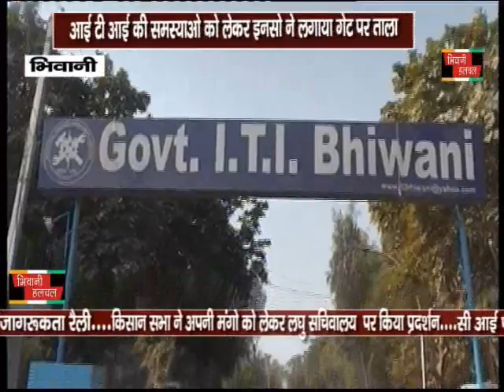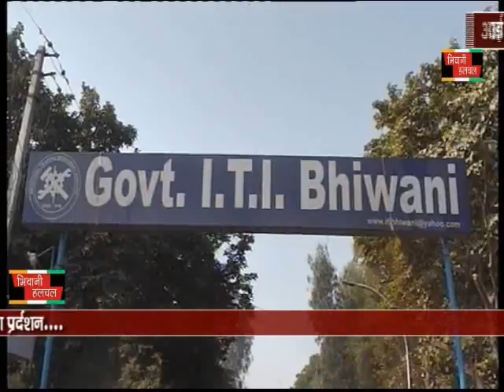bhiwani halchal 17 01 18 eve news